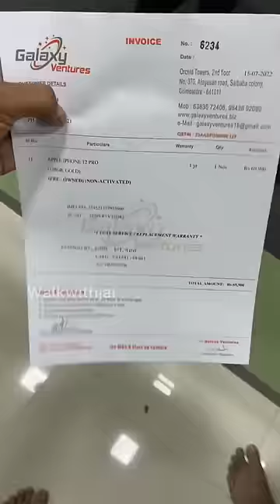💢🤯கம்மி விலை ல் iPhone 📱 with bill warranty ￼😱💢 galaxy ventures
Best and quality iPhones at best price @galaxy_ventures18

They deal wit open box demo category iphones, brand new condition, totally untouched non activated units wit one yr replacement warranty n bill

They r the oly store in india to give replacement warranty for yr wit bill for open box units

Prices are 10k to 15k lesser than online price

Compliments 20w adapter, scratch guard n hard silicone case

Battery health for all units wil be above 90 percent, majority above 95 percent

Official website la order place panikalam

Store located at Saibaba colony opp ramesh mess
Coimbatore

Store timing mon to sat morning 10 am to eve 6 pm

For regular updates follow @galaxy_ventures18

Follow us in Facebook : walkwithjai

Chennai Tea